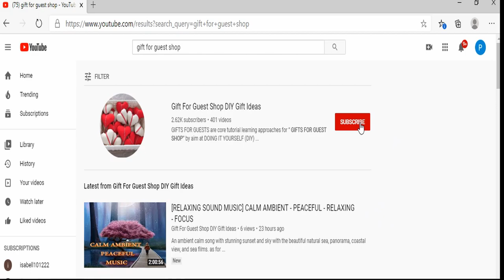How To Carve A Wooden Dish Plate [New Technique & Supper Easy] - Handicraft For Home Furniture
In this video, I'll show you How To Carve A Wooden Dish Plate. to get more ideas about How To Carve A Wooden Dish Plate, DIY wooden plate carving project and more on wooden plate, how to make wooden plate, how to carve wooden plate, DIY wooden plate, handmade wooden plate, wood, dish, how to ,how to make a wooden serving platter, how to make a wooden spatula, best wood for making plates, how to make a wooden platter, how to carve a wooden spoon, hand turned wooden plates, how to make a wood cone without.

Make sure to smash the Like button and subscribe to our channel to know more about How To Carve A Wooden Dish Plate [New Technique & Supper Easy] - Handicraft For Home Furniture.